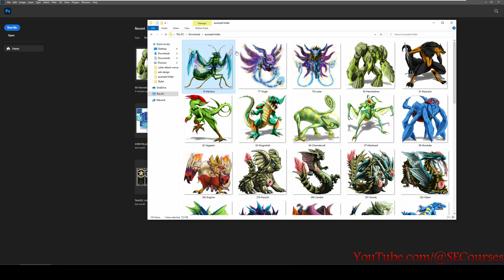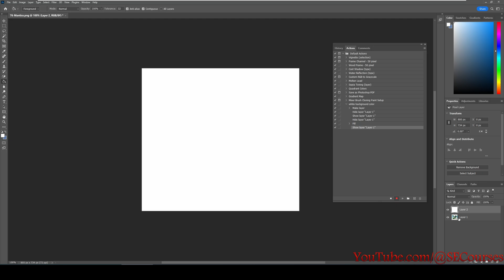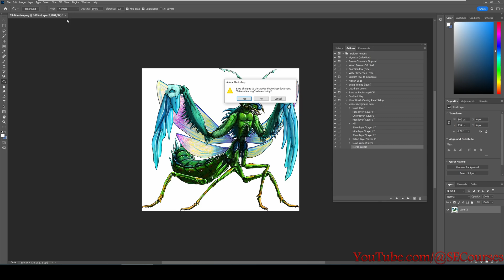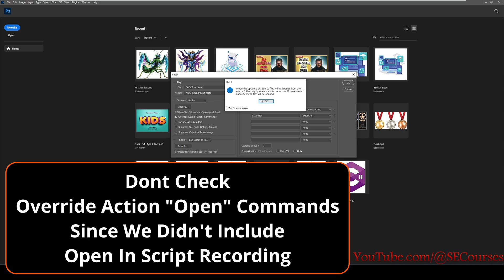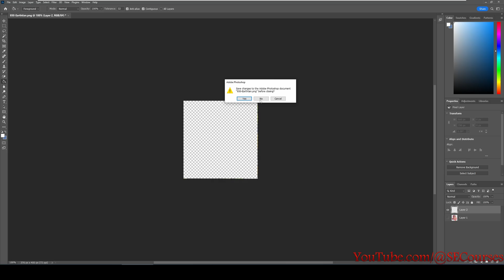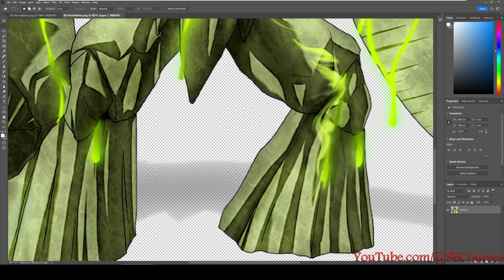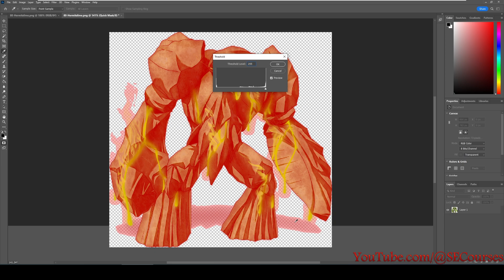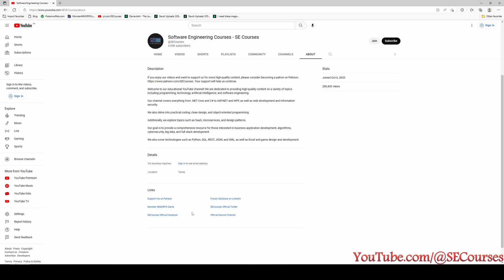How to Automate Image Processing in Photoshop By Recording Actions and Batch Scripts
In this video, I am showing how to record your commands or actions as a script in Adobe Photoshop and execute that script as an automated batch on a folder of images. Furthermore, I show how to select all fully transparent pixels in an image and replace them with any color you choose.

If I have been of assistance to you and you would like to show your support for my work, please consider becoming a patron on

0:00 Introduction to best Batch Image Processing by Using Photoshop Scripts / Actions
0:55 How to open actions window / panel in Adobe Photoshop
1:09 How to define a new action and start recording an action
1:44 How to add a white background to any image by using Photoshop
1:47 How to add a new layer in Photoshop
2:03 How to hide a layer in Photoshop
2:07 How to use Paint Bucket Tool of Photoshop to fill a layer with a color e.g. white
2:28 How to set color of Paint Bucket Tool
2:45 How to change layer order to set / manage layers visibility in Photoshop
2:50 How to merge layers in Photoshop
2:56 How to execute scripts and save result files in a different folder and keep source as it is in Photoshop batch processing
3:19 How to stop recording of a script
3:32 How to do batch execution of a script in Photoshop
4:01 How to pick and set source and destination folders with correct settings in Photoshop batch script execution
6:27 How to check error logs of batch image
7:21 How to select all 100% transparent pixels in an image and replace them with any selected color by using Photoshop
7:54 How to select non-transparent pixels in Photoshop quickly
7:59 How to inverse selected pixels in Photoshop
8:17 How to select transparent pixels in Photoshop
8:20 How to enable edit in Quick Mask Mode in Photoshop
8:55 Change threshold in quick mask mode to select all fully transparent pixels
9:26 How to fill with color all of the selected pixels in Photoshop

Introduction to Best Batch Image Processing by Using Photoshop Scripts / Actions

Batch image processing is a powerful tool that allows you to apply the same set of edits to multiple images at once. This is particularly useful when you have a large number of images that need to be edited in the same way. One of the most efficient ways to do this is by using Photoshop scripts and actions.

In this article, we will go through the steps of using Photoshop scripts and actions to perform batch image processing. We will cover how to open the actions window/panel in Adobe Photoshop, how to define a new action and start recording an action, and how to add a white background to any image by using Photoshop. We will also discuss how to add a new layer in Photoshop, how to hide a layer, how to use the Paint Bucket Tool to fill a layer with a color, and how to set the color of the Paint Bucket Tool.

We will also go over how to change layer order to set and manage layers visibility in Photoshop, how to merge layers, and how to execute scripts and save result files in a different folder while keeping the source files as they are. We will also discuss how to stop recording of a script and how to do batch execution of a script in Photoshop.

One important aspect of batch image processing is setting the correct source and destination folders with the correct settings. We will cover how to pick and set these folders in Photoshop batch script execution. Additionally, we will also discuss how to check error logs of batch images, and how to select all 100% transparent pixels in an image and replace them with any selected color by using Photoshop.

Another useful technique is the ability to quickly select non-transparent pixels in Photoshop, inverse selected pixels, and select transparent pixels. We will also cover how to enable edit in Quick Mask Mode in Photoshop and change the threshold to select all fully transparent pixels. Finally, we will go over how to fill with color all of the selected pixels in Photoshop.

Overall, by following these steps and techniques, you can streamline your image editing process and save time by batch processing your images with the help of Photoshop scripts and actions.

thumb: freepik upklyak